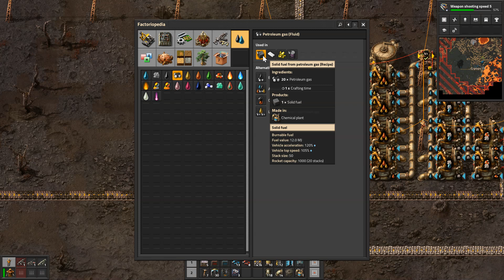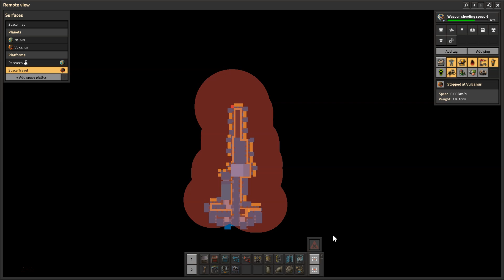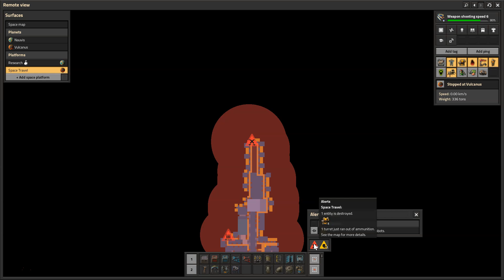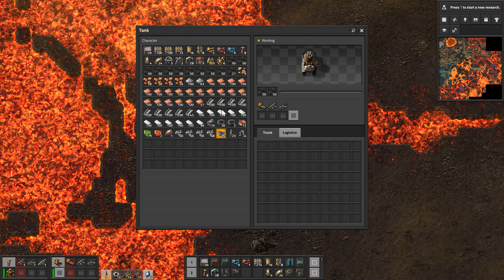นะ... นี่มัน โลหะที่แข็งแกร่งที่สุดในจักรวาล | EP12 Factorio: Space Age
เพลย์ลิสต์ฉบับเต็ม